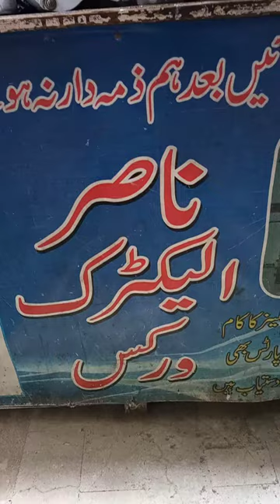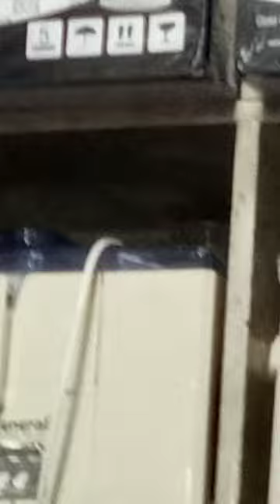Spare Parts of Juicer Grinder & Blender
Juicer Grinder Shop raja bazar